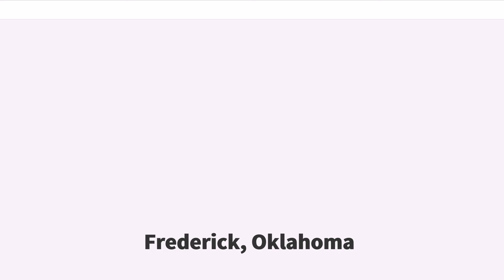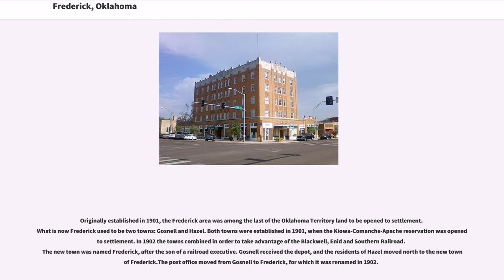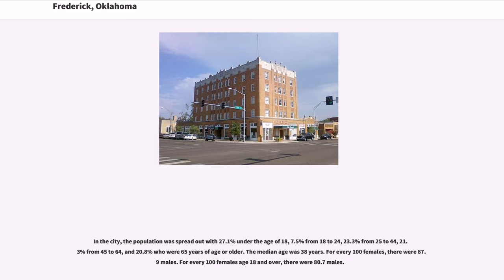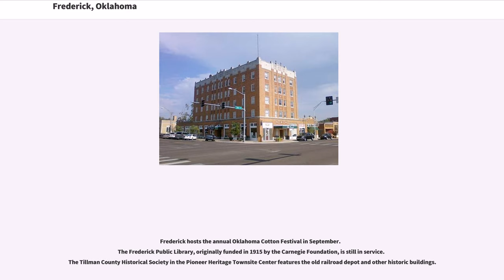Frederick, Oklahoma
Frederick is a city and county seat of Tillman County, Oklahoma, United States. Once titled "The Friendly City", its charm and receptiveness leaves visitors feeling like locals. The population was 3,940 at the 2010 census. It is an agriculture-based community that primarily produces wheat, cotton, and cattle. Frederick is home to three dairies, a 1400-acre industrial park, and Frederick Regional Airport, which includes restored World War II hangars which house the World War II Airborne Demonstration Team.

Frederick was visited in April 1905 by then U.S. President Theodore Roosevelt while he was on a wolf hunt.

Originally established in 1901, the Frederick area was among the last of the Oklahoma Territory land to be opened to settlement. What is now Frederick used to be two towns: Gosnell and Hazel. Both towns were established in 1901, when the Kiowa-Comanche-Apache reservation was opened to settlement. In 1902 the towns combined in order to take advantage of the Blackwell, Enid and Southern Railroad. The new town was named Frederick, after the son of a railroad executive. Gosnell received the depot, and the residents of Hazel moved north to the new town of Frederick.The post office moved from Gosnell to Frederick, for which it was renamed in 1902.

Most of the business district was destroyed by fires in 1904 and 1905. The buildings had been made of wood, and were quickly replaced with brick.

In the spring of 1905, President Teddy Roosevelt visited Frederick to meet with Jack "Catch-'em-alive" Abernathy, the famed barehanded wolf hunter, and introduced the area to tourism and its recreational value. In 1907 the City of Frederick was incorporated, Oklahoma became a state, Frederick was named the seat of Tillman County, and the Katy Railroad came to Frederick. By 1915, Frederick had 15 miles of sidewalks and crossings, and 75 miles of wide, graded, rolle...